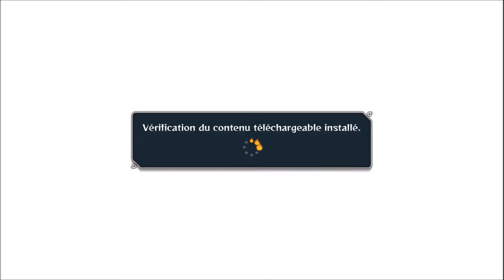Tournoi Naruto Shippuden UNS 4 Upsilon VS Bearouf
Aujourd'hui nouvel épisode du tournoi Naruto,
Et cette fois se rencontre 2 bêtes j'ai nommé Upsilon et Bearouf,